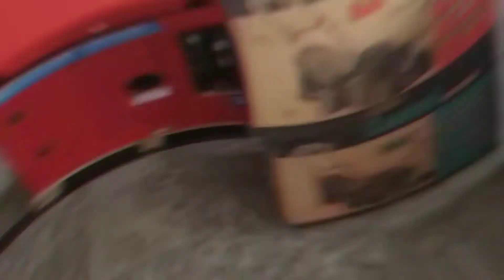iraq ke visa open ho gaye | iraq me new job open | iraq visa new update salman Rasheed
my name is sheikh salman thankh for wacthing this video
iraq visa update
iraq visa new policy
iraq country
Salman Rasheed

tmam wo log jo iraq me ana chahtay hai un logo ke liyay ak khush khabri hai ke. iraq ke visa open ho gaye aur jo  log iraq ana chahtay hai wo mujh se meray agent ka number lay kr us se rabta kr sktay  hai aur un ke liyay ak khush khabri hai ke iraq me new job open hai. wo iraq me aa kr kam kr sktay hai aur |iraq visa ki new upadate  || JANAM fidaye haideri ya ali ya ali

 1 . iraq ke vis open ho gaye
 2 . iraq visa kab khulay gay
 3 . new job in iraq
 4 .iraq visa update
 5 .visa new policy
 6 .ziyarat visa open
 8 .hazrat amam hussain ziyarat
 9 .iraq country kasi hai
10. janam fidaye ay haidry  ya ali ya ali

gyz  support
THANKHS REGARDE